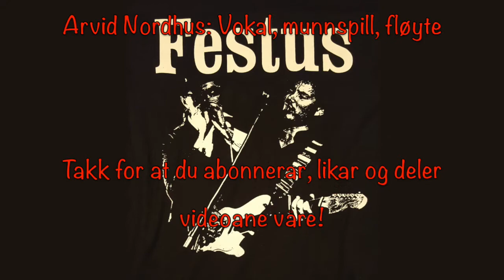Festus - Brann på Hodnaland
For lenge sidan hadde me «Gurinehuset» på Hodnaland som øvingslokale. Etter nokre år flytta me ut og andre band overtok. Ein dag brann huset ned til grunnen. Rykter fortel at brannen var påsatt av ein nabo. Han var lei av rockemusikken som til alle døgnets tider strøymde ut over det ellers så fredelige landskapet. Rykter skal ein ikke alltid høyra på, men dei gav meg i alle fall ideen til denne teksten. Norsk tekst: Erik Jørgensen / Melodi: John Lord, Roger Glover, Ian Paice, Richie Blackmore, Ian Gillan (Smoke on the water)